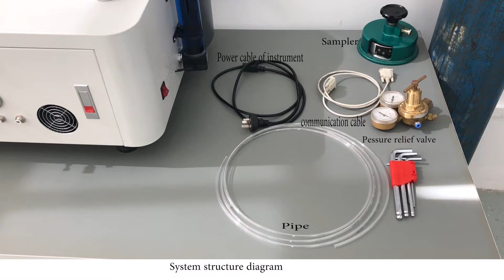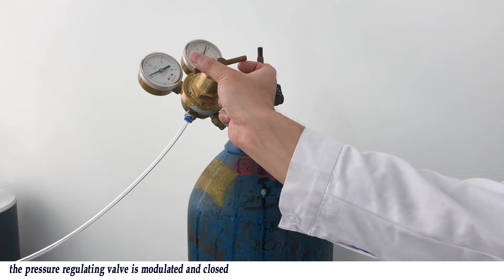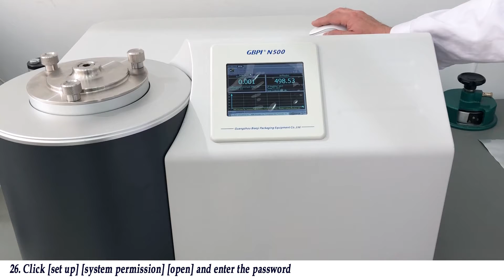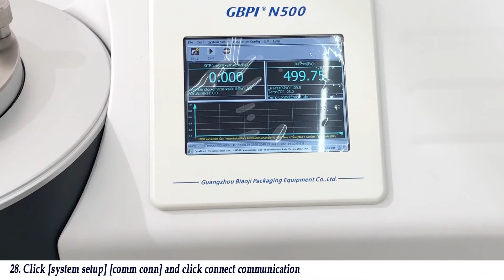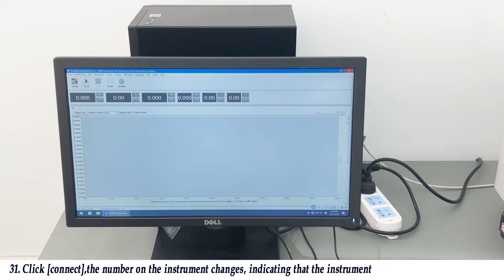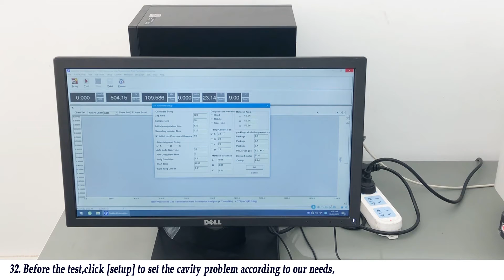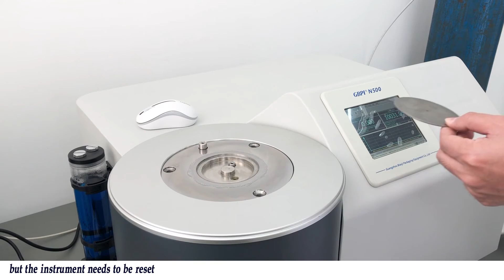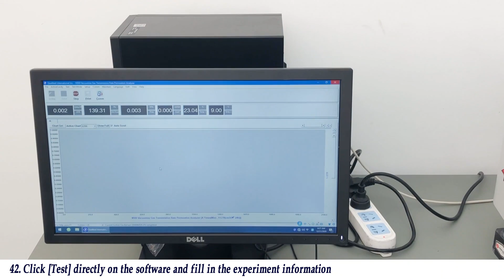N500 Gas Permeability Analyzer, contact Chloe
N500 gas permeability analyzer is to test the gas (O2, N2, CO2 etc) transmission rate (GTR) of packaging materials, films and sheets materials.
Applied to:
1) Plastic film, composite film, aluminum foil, aluminized film, etc;
2) Sheet, panel, rubber, ceramics, etc;
3) Packaging containers, such as: glass, bottle, cans, boxes, etc;
4) Expanding application: solar panel, LCD film, contact lenses, medical patch, etc.
Widely used in quality inspection organizations, drug control institutions, research institutes, packaging, thin film, food companies, pharmaceutical enterprises, personal care industry, electronics industry and so on.